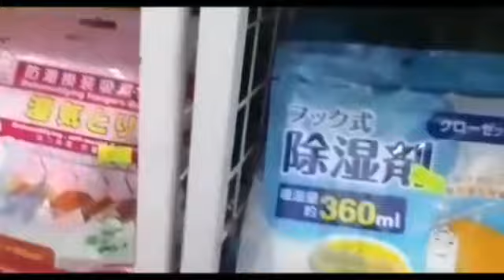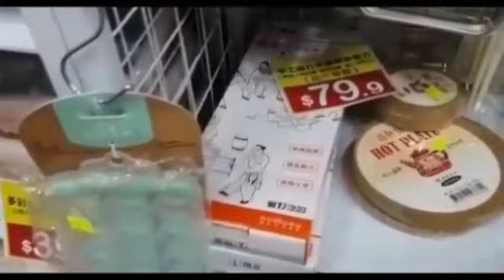Beli peralatan dapur tempat minyak goreng & gelas